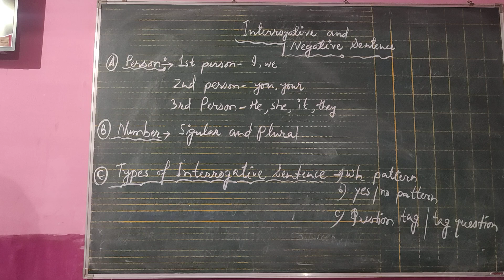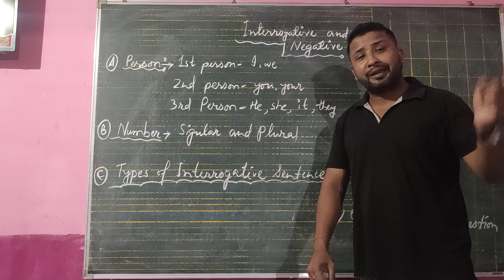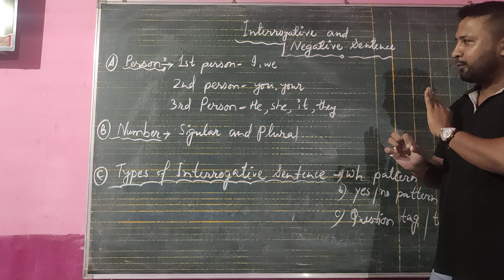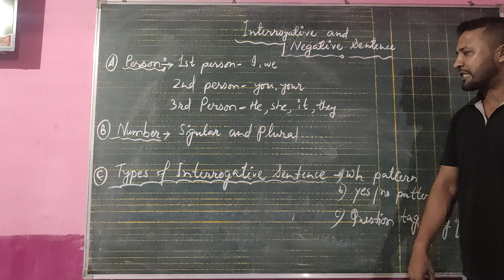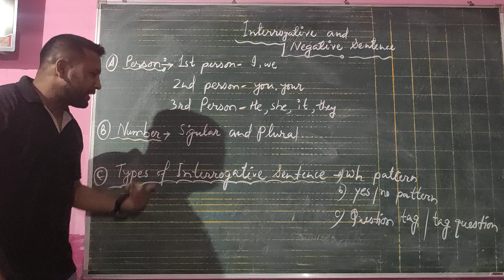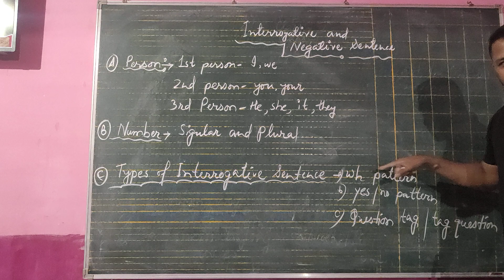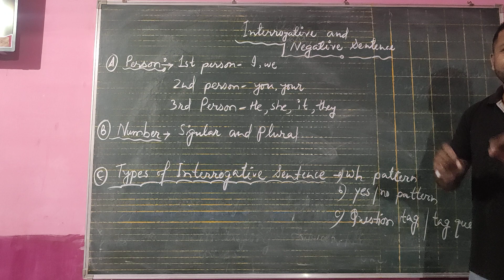Interrogative and Negative sentences (Part :1)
Kinds of persons,kinds of Numbers and types of Interrogative sentences